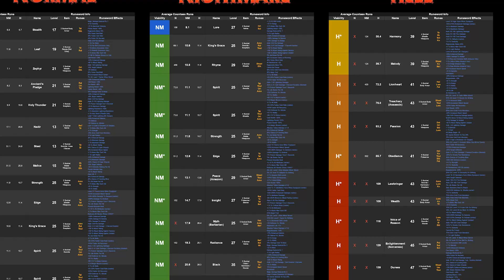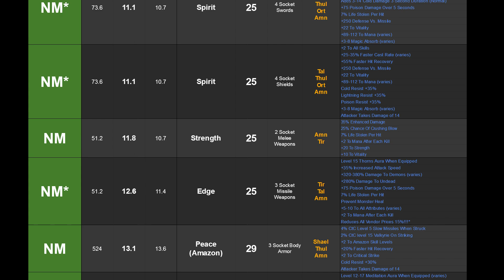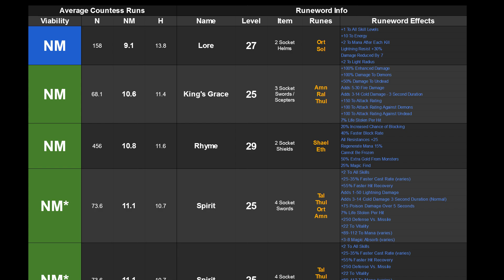Diablo 2 Resurrected: Runes Only Barbarian Ep.11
In this themed challenge we follow the adventures of Runar the Barbarian, who is allergic to magic (magic, rare, unique items) and a scholar of the ancient runes and the powers they grant. The Countess, love on first sight, will probably see us visit a lot...